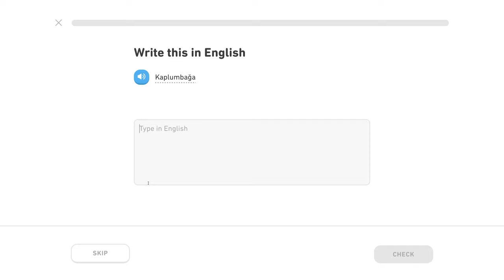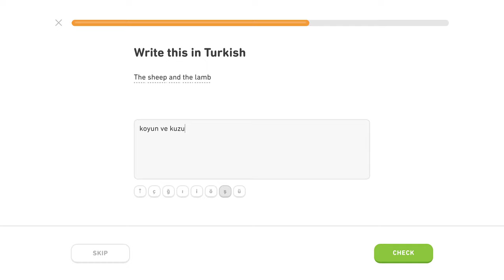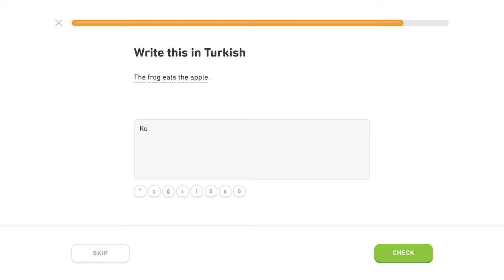🇹🇷 Zviera - Level 4/5, lekcia 0/3 - Turecky s Yetim